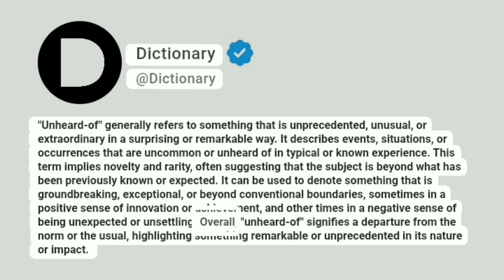Unheard-of Meaning In English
"Unheard-of" generally refers to something that is unprecedented, unusual, or extraordinary in a surprising or remarkable way. It describes events, situations, or occurrences that are uncommon or unheard of in typical or known experience. This term implies novelty and rarity, often suggesting that the subject is beyond what has been previously known or expected. It can be used to denote something that is groundbreaking, exceptional, or beyond conventional boundaries, sometimes in a positive sense of innovation or achievement, and other times in a negative sense of being unexpected or unsettling. Overall, "unheard-of" signifies a departure from the norm or the usual, highlighting something remarkable or unprecedented in its nature or impact.